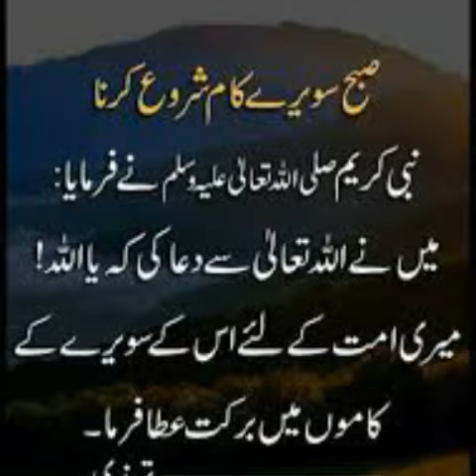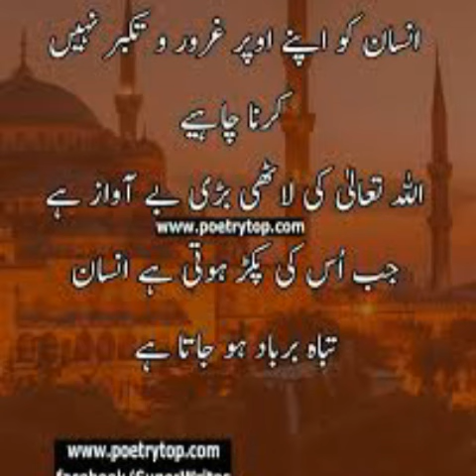ISLAMIC INSPIRATIONAL AND KNOWLEDGE CALL QUOTES IN URDU